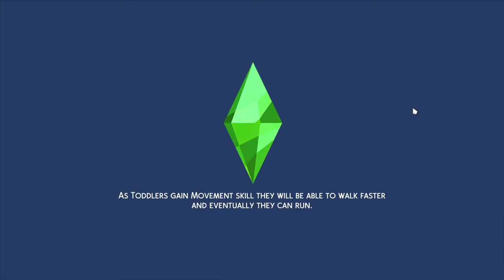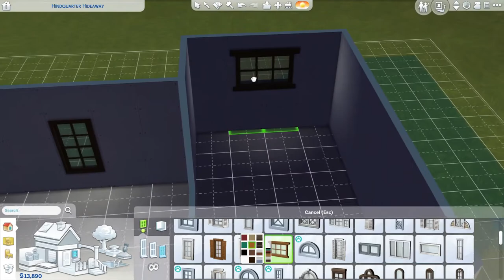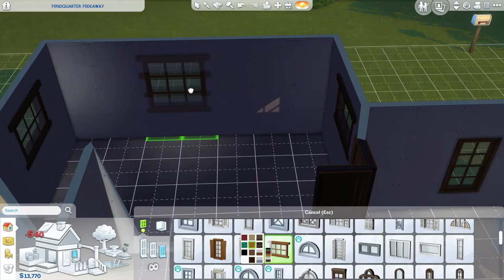Aaron and the black Pomeranian | Sims 4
Create a house!